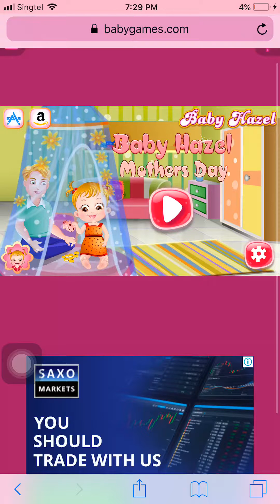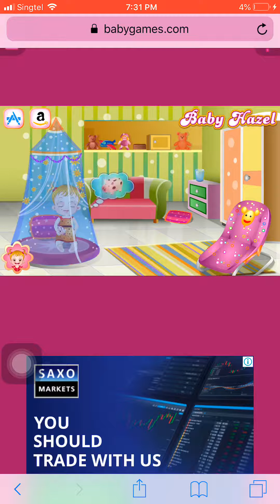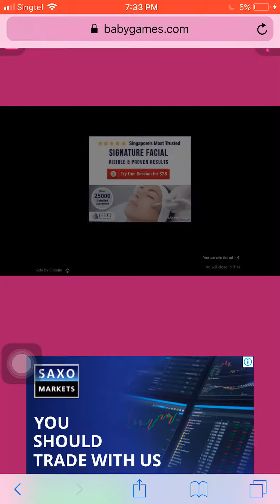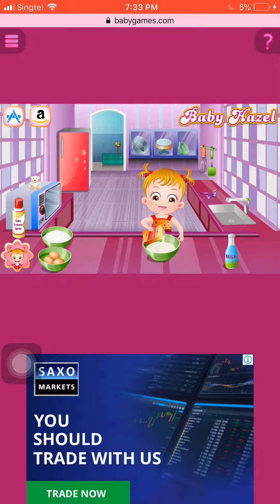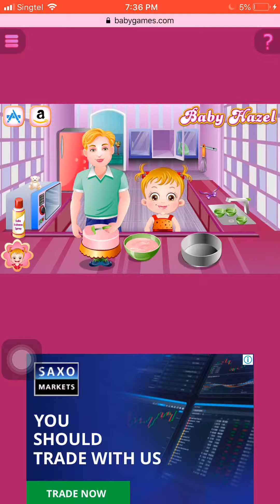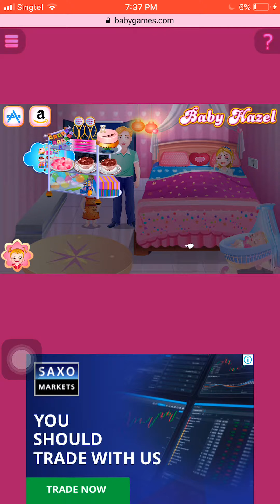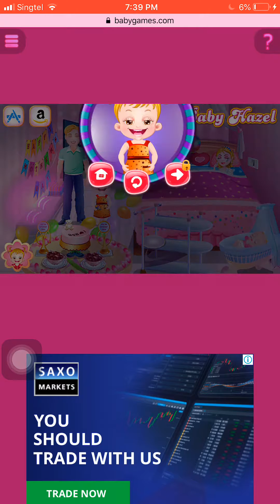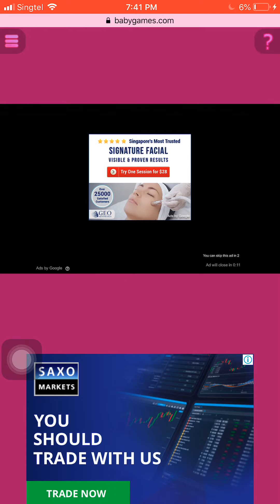Baby hazel:Mother’s Day